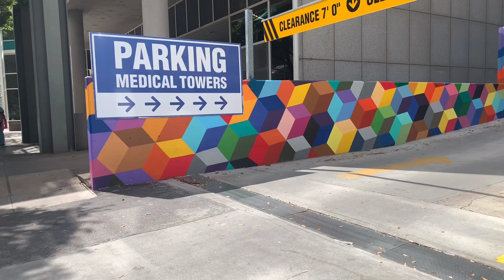Colorful wall for Westin Houston Medical Center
Colorful geometric shapes and Houston skyline.